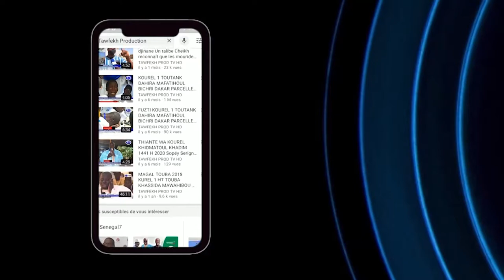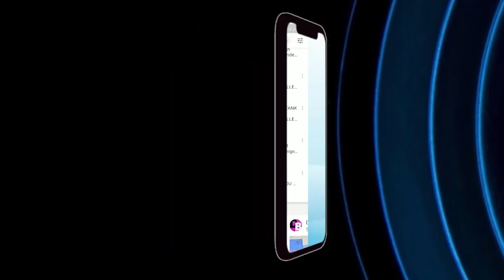PLATEAU SPECIAL SALIHAT OUSTAZ PAPE HANN NGAGNE MBAYE TOUBA TV DU 07 12 2020